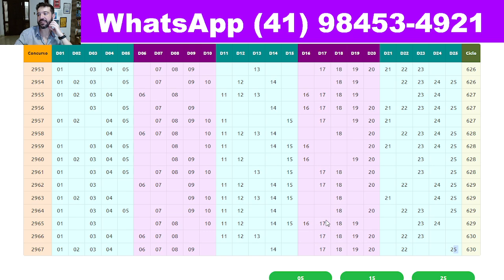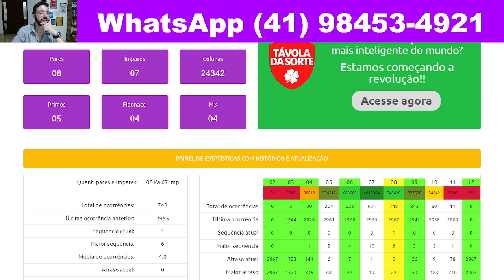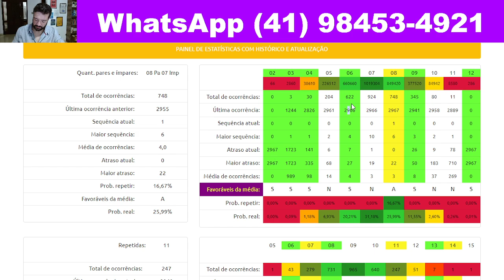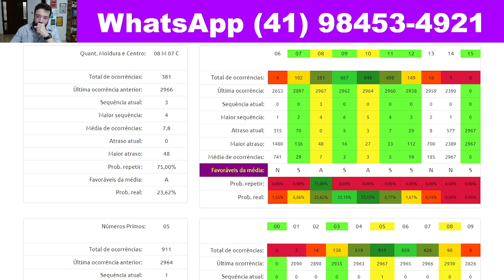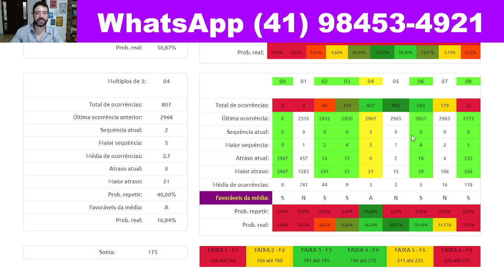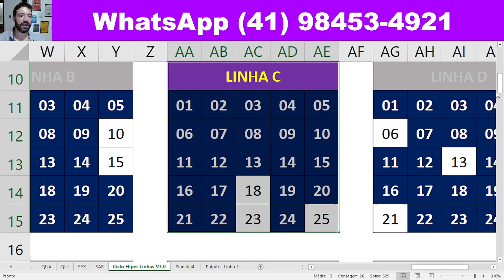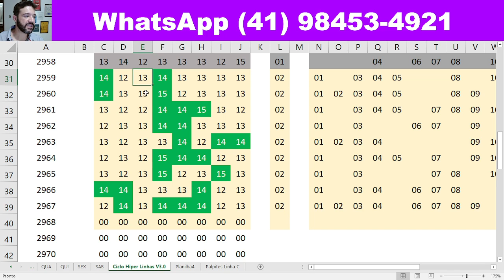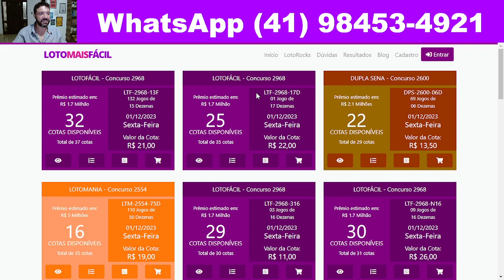LOTOFACIL 2968 Dicas e Tendencias para PEGAR 15 PONTOS e tem Hiper Linhas MAIS QUENTE QUE NUNCA!!